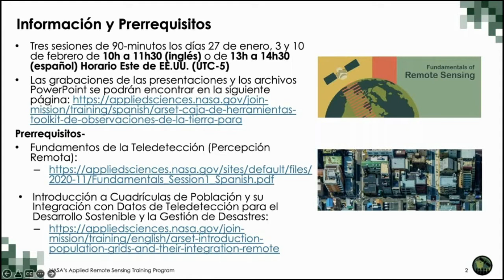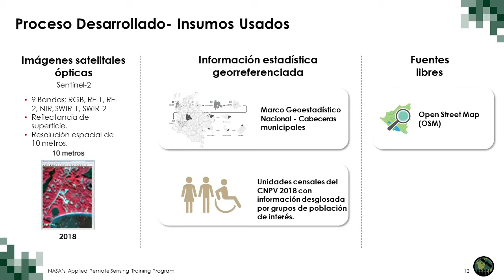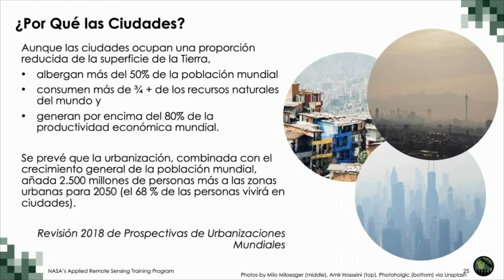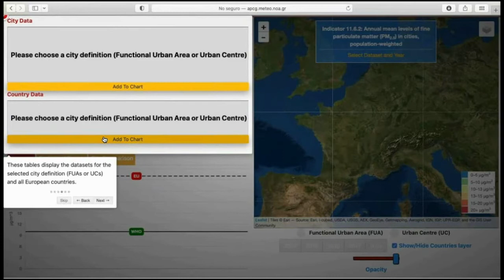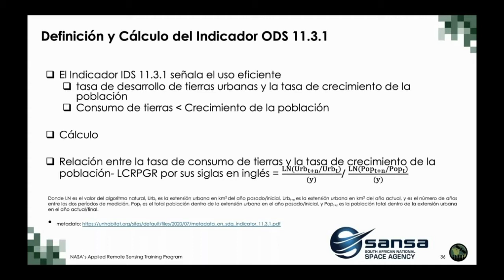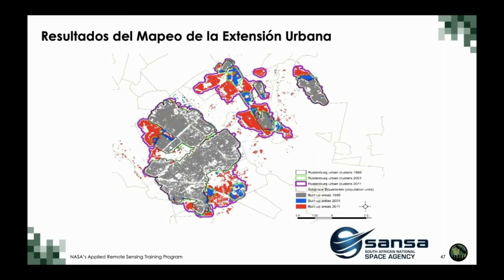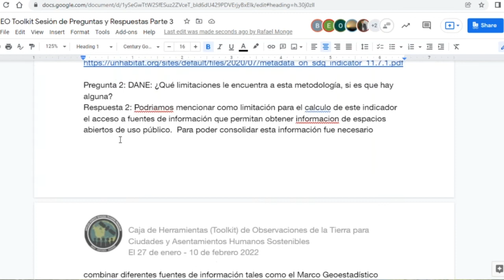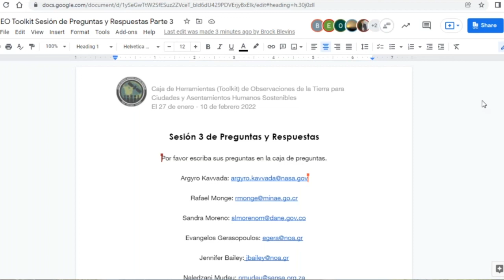NASA ARSET: Casos de Uso a Nivel Nacional y Municipal, Parte 3 de 3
Caja de Herramientas (Toolkit) de Observaciones de la Tierra para Ciudades y Asentamientos Humanos Sostenibles

Parte 3: Casos de Uso a Nivel Nacional y Municipal

Presentadores: Sandra Moreno (DANE), Nale Mudau (SANSA), Evangelos Gerasopoulos (NOA)

-Cómo aprovechar las observaciones de la Tierra para calcular el Indicador del ODS 11.3.1 (urbanización sostenible) para ciudades  sudafricanas.
-Integración de datos de estadísticas y observaciones de la Tierra para producir el indicador del ODS 11.7.1 (espacios abiertos para uso público) en Colombia.
-Introducción a la plataforma en línea para el monitoreo del Indicador del ODS 11.6.2 (niveles medios anuales de material particulado fino en las ciudades, ponderados por población) en Europa, utilizando observaciones de la Tierra.

Todo el material asociado con esta capacitación se podrá encontrar en la página web de la capacitación